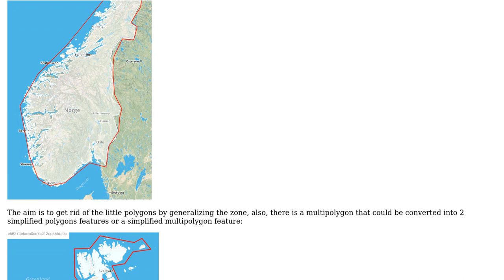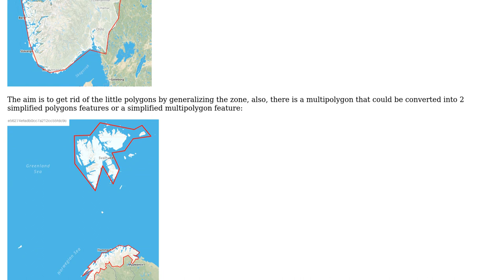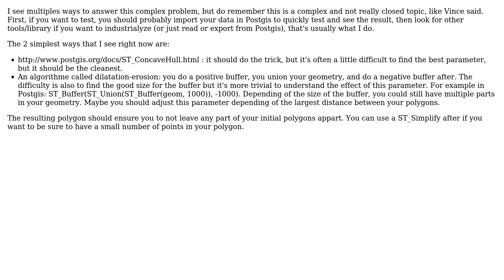GIS: Simplify geometry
With thanks & praise to God, and with thanks to the many people who have made this project possible! | Content (except music & images) licensed under CC BY-SA | Music | Images & others | With thanks to user Vince user robin loche user panchicore and the Stack Exchange Network Trademarks are property of their respective owners. You are responsible for your own actions.